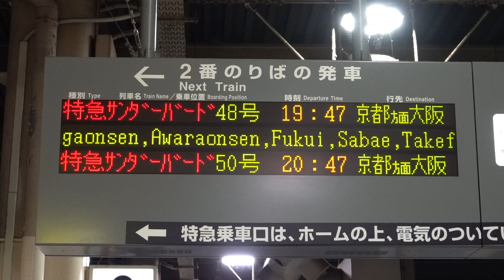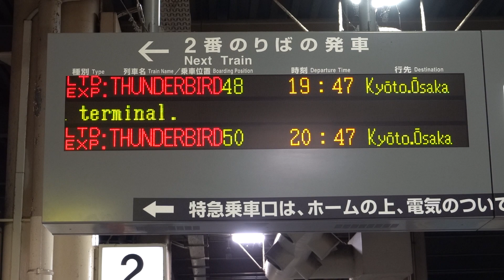20210829 特急サンダーバード48号大阪行き 金沢駅電光掲示板